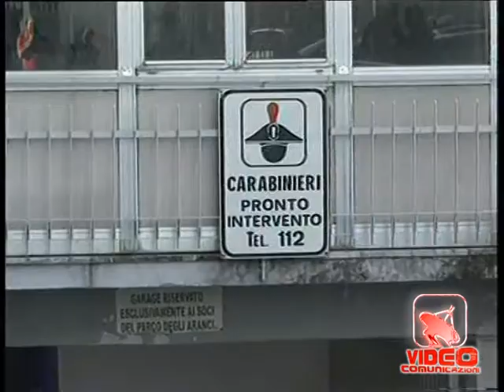Napoli - Estorsione ed usura, 22 arresti al clan Moccia (19.10.12)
- Napoli - L'attività di usura in danno di commercianti rappresenta la principale fonte di procacciamento di capitali illeciti da parte della criminalità organizzata nell'area a nord di Napoli. Questa è sempre stata una peculiarità del clan Moccia, che ha da sempre preferito questi proventi rispetto a quelli derivanti dall'apertura di piazze di spaccio di droga sui comuni di Casoria ed Afragola. Questi i risultati di indagini condotte dai carabinieri della Compagnia di casoria che questa mattina hanno arrestato 22 persone ritenute elementi di spicco del clan camorristico egemone nell'area di riferimento. I carabinieri hanno fatto luce su numerosi episodi di usura ed estorsione ai danni di alcuni commercianti ed imprenditori della zona, avvenuti tra il 2008 ed il 2010 e tutti commessi con l'aggravante di aver agito avvalendosi delle condizioni previste dall'articolo 416b bis ed al fine di agevolare l'attività delle associazioni di tipo mafioso, nonché in danno di chi si trovava in stato di bisogno. L'indagine rappresenta un ulteriore sviluppo di una analoga attività investigativa svolta tra il 2009 ed il 2010 sui comuni di Casoria ed Afragola, allorquando furono arrestati 11 presunti affiliati al clan Moccia per una estorsione consumata in danno di un'agenzia immobiliare del centro cittadino di Casoria. E' emerso un diffuso sistema di concessione di prestiti a tassi usurai a persone in condizione di grave bisogno economico, costrette, a fronte delle personali esposizioni debitorie, a subire intimidazioni, umiliazioni e violenze fisiche. (19.10.12)